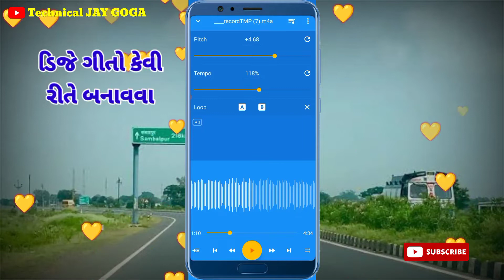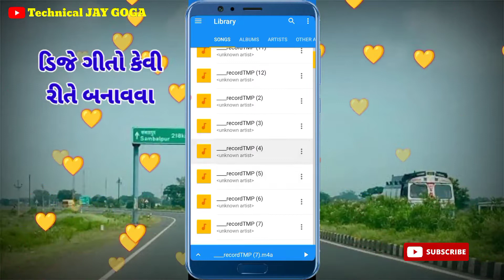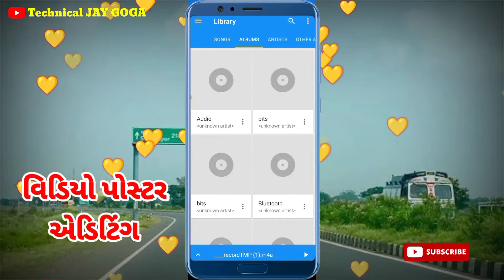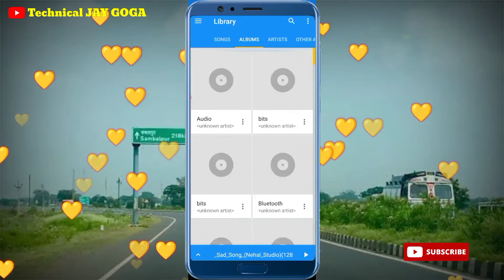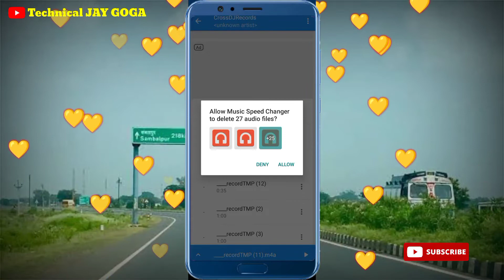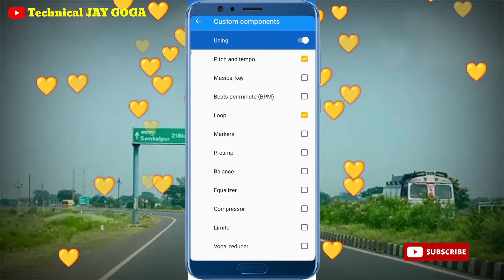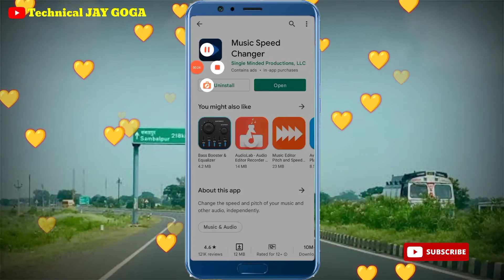MP3 Song Voice Changer / ગીત નો અવાજ જાડો પાતળો / MP3 Voice Changer / ડિજે ગુજરાતી ગીત / Dj Gujarati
મિત્રો કોઈ પણ ગીતો નો અવાજ જાડો પાતળો કેવી રીતે કરો

મિત્રો અમારી ચેનલ દરેક માહિતી જેવી કે
👉ડિજે ગીતો કેવી રીતે બનાવવા
👉યુટ્યુબ બેનર કેવી રીતે બનાવું
👉ડિજે સેમ્પલ ડાઉનલોડ
👉વિડીયો એડિટિંગ
👉પોસ્ટર એડિટર
👉યુટ્યુબ ચેનલ ને લગતી માહિતી
👉સરકારી ઓનલાઇન માહિતી

તો ખાસ સબસક્રાઈબ કરો @technicaljaygoga